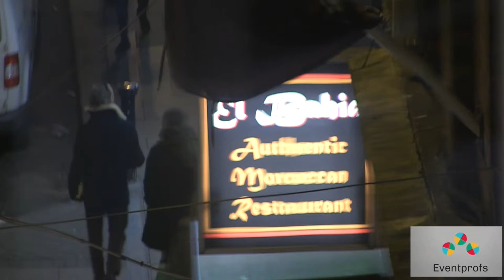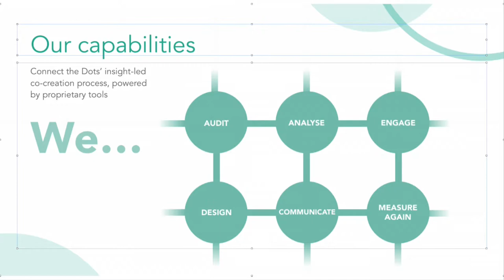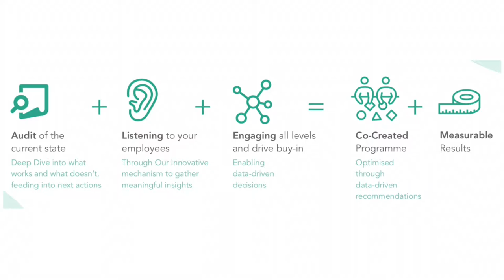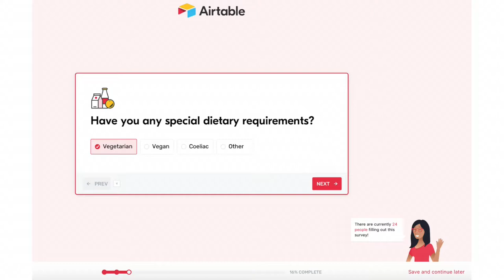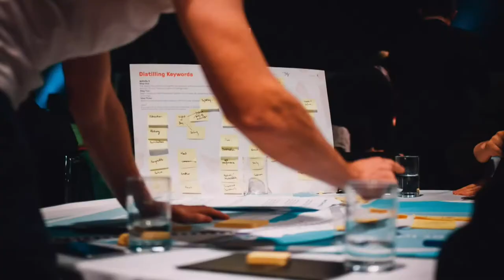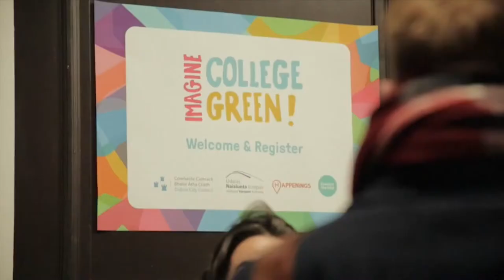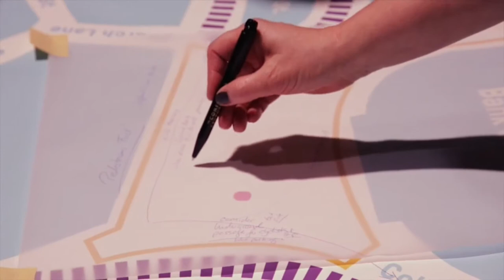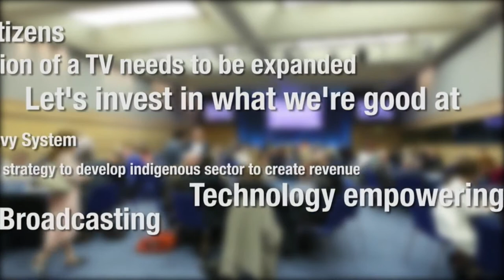Naomi Murphy | Co-Founder of Connect The Dots | Eventprofs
Naomi is a co-founder of Connect the Dots, a fast-growing start-up backed by Enterprise Ireland. She is an experienced Events Manager & coordinator having worked with multiple agencies and organisations in delivering high-quality events all over Ireland.
Naomi shares her unique perspective on a tried and tested co-creation process that gives purpose to events and inspires its guests.